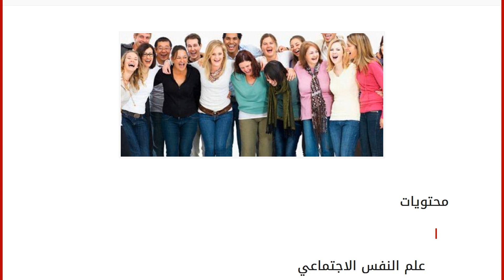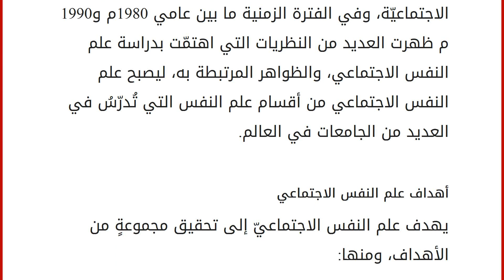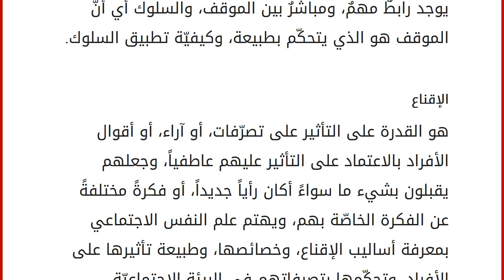علم النفس الاجتماعي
محتويات
١ علم النفس الاجتماعي
١.١ تاريخ علم النفس الاجتماعي
١.٢ أهداف علم النفس الاجتماعي ٢ دراسات علم النفس الاجتماعي
٢.١ المواقف
٢.٢ الإقناع علم النفس الاجتماعي
يعرف باللغة الإنجليزية بمصطلح (Social psychology)، وهو عبارةٌ عن نوعٍ من أنواع العلوم التي تهتم بدراسة سلوك الأفراد، والجماعات في المجتمعات، ومعرفة طبيعة تأثر الأفراد بالعوامل الاجتماعية المحيطة بهم، وتحديد الطرق التي يتم الاعتماد عليها في التعامل مع هذه العوامل بأسلوبٍ صحيح، ويعرف علم النفس الاجتماعي أيضاً بأنّه العلم الذي يهتم بدراسة الخصائص النفسيّة للأفراد الذين يعيشون ضمن جماعات من أجل التعرّف على الأنماط، والوسائل التي يعتمدون عليها في التفاعل بينهم، وكيفيّة تأثير هذا التفاعل على شخصياتهم الفردية. تاريخ علم النفس الاجتماعي
تعود الدراسات الأولى حول علم النفس الاجتماعي إلى العالم العربي المسلم الفارابي، والذي اهتم بوضع منهجٍ